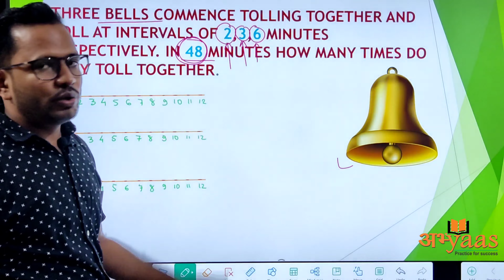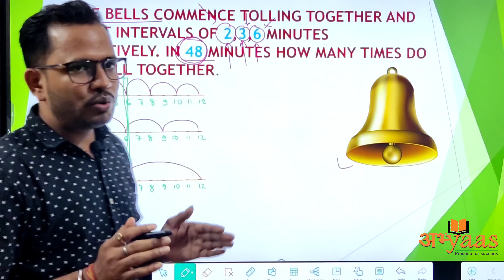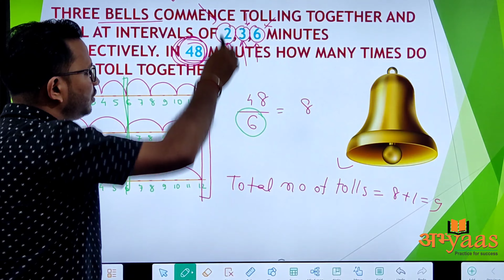Bells related question..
follow the below Facebook link

follow the below Instagram link